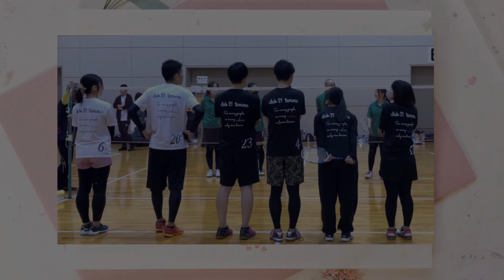ファミリーバドミントン 第14回熱羽根甲子園 TMR 大会成績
使用音源（BGM）
DOVA-SYNDROME 「Hope Step」
作曲者 MFP【Marron Fields Production】様